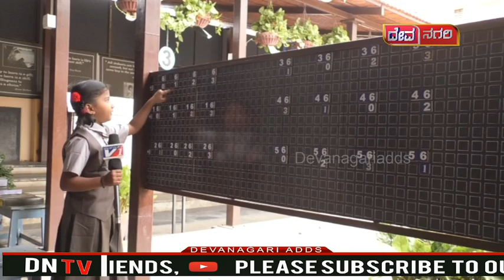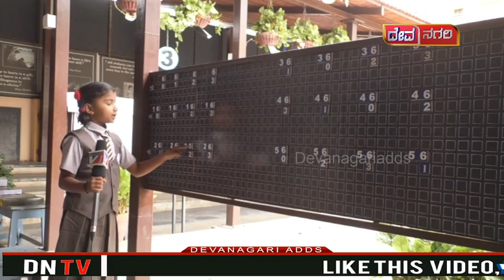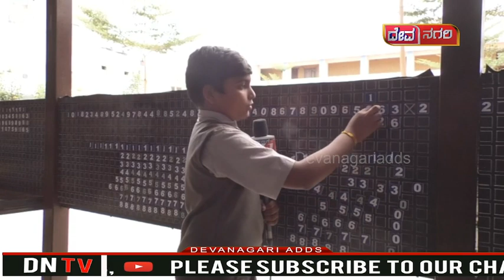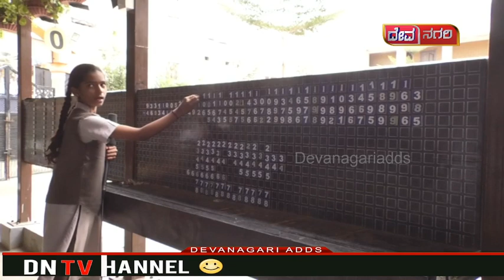This is a math walkthrough || Search-Achievement Special issue of previous success story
ಗಣಿತ ಲೋಕಕ್ಕೆ ದಾವಣಗೆರೆಯ ಶ್ರೀಯುತ ಎಸ್.ಉಮೇಶ್ ಎಂಬ ನಿವೃತ್ತ ಗಣಿತ ಶಿಕ್ಷಕರ ಒಂದು ಕೊಡುಗೆ  "ಗಣಿತ ದರ್ಶನ".
ಶೋಧನೆ-ಸಾಧನೆ ಹಿಂದಿನ ಯಶೋಗಾಥೆಯ ವಿಶೇಷ ಸಂಚಿಕೆ.
ಏನಿದು ಗಣಿತ ದರ್ಶನ